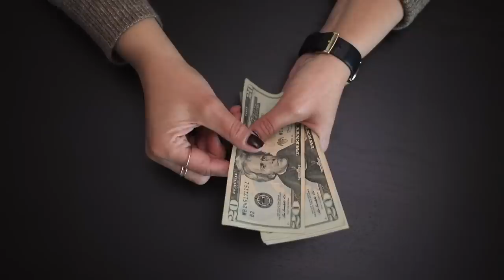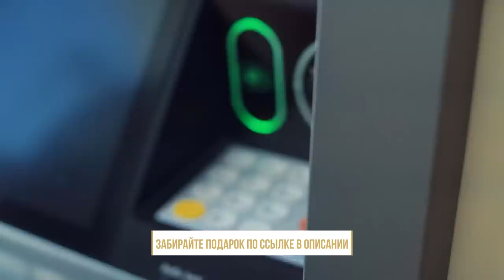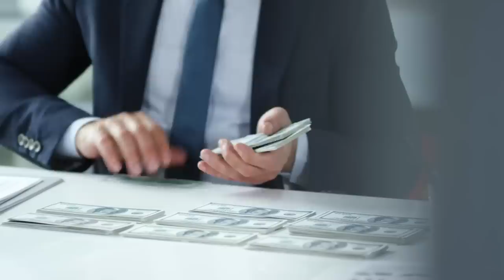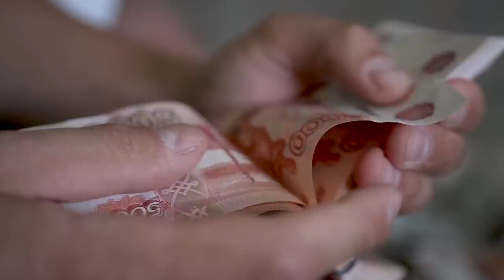Крах США — крах всего мира? Европа и Азия ПОД УДАРОМ! Последствия банкротства банков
Самое страшное последствие банкротства — недоверие со стороны клиентов. Обанкротившиеся в США банки Silicon Valley Bank и Signature Bank не были ключевыми для американской финансовой системы, это далеко не самые крупные рыбы банковской системы, но это уже тревожный звонок.

Итак, давайте обсудим:

— что будет с банковской системой США?
— почему люди забирают деньги из банков?
— кого коснётся банковский кризис США?

❓Обязательно делитесь мыслями и прогнозами развития ситуации с США, я читаю каждый комментарий. Спасибо!

00:00 — Крах банков США
01:10 — Что произошло? Причины ситуации
05:19 — Отсутствие доверия
10:39 — Кредитная нагрузка и %
13:40 — Европа и Азия под ударом
16:00 — Рекомендации